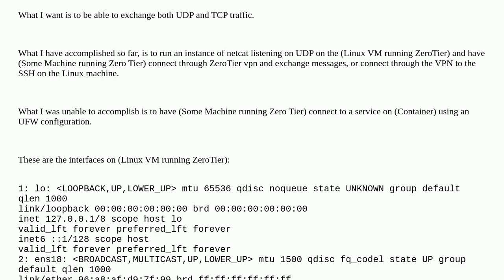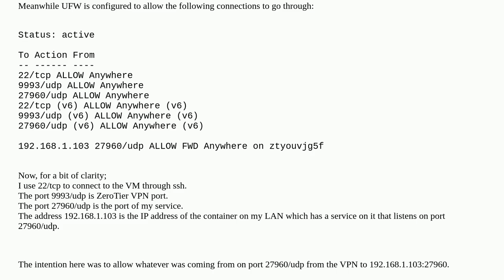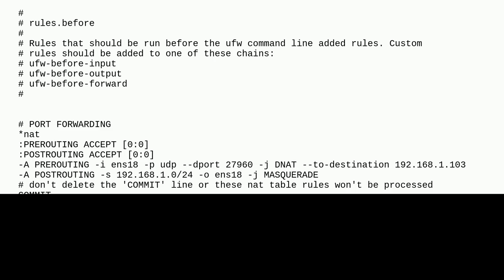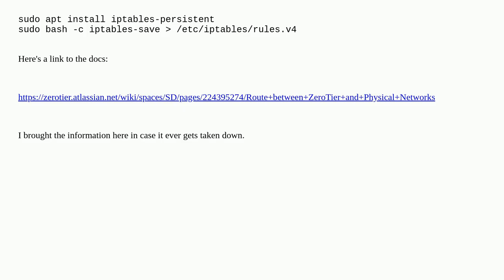Is it possible to forward with UFW from a machine connected to ZeroTier VPN and situated on the L...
Is it possible to forward with UFW from a machine connected to ZeroTier VPN and situated on the LAN towards another machine on the LAN?

A special thanks goes out to the community

  vpn networking ufw port-forwarding vlan